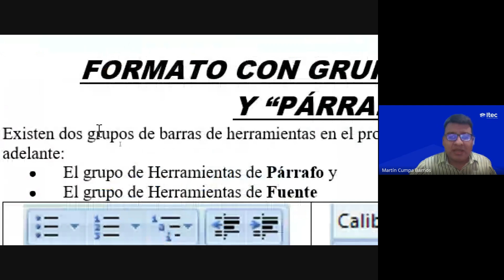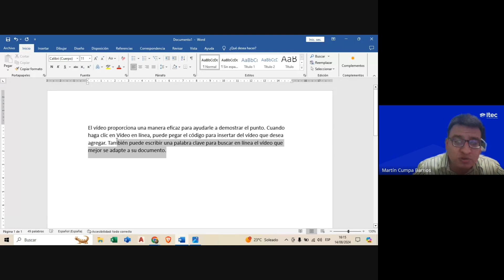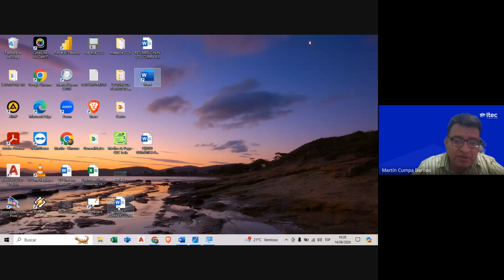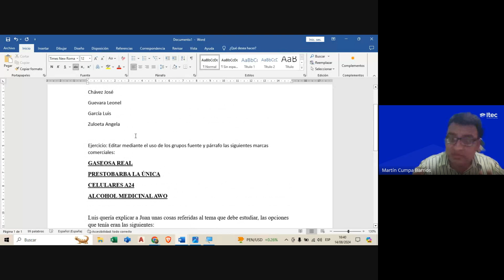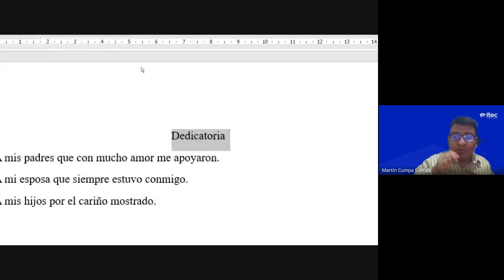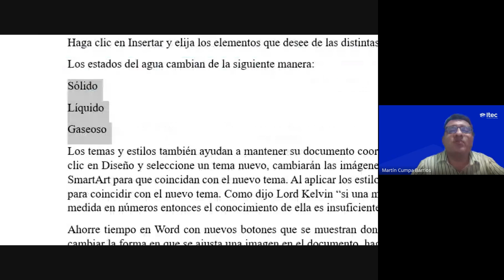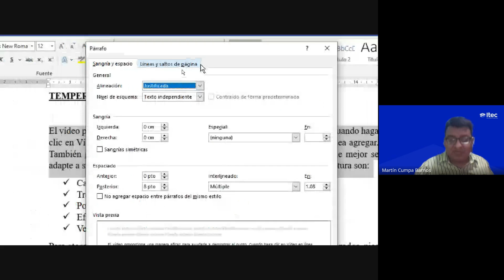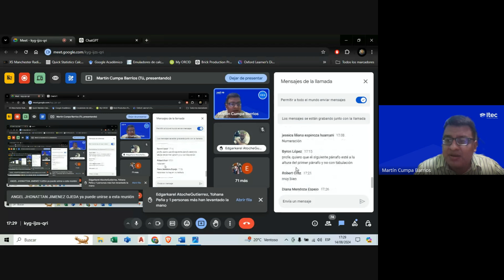CLASE 02 - OFIMÁTICA PROFESIONAL (MICROSOFT WORD, EXCEL Y POWERPOINT) - NIVEL BÁSICO